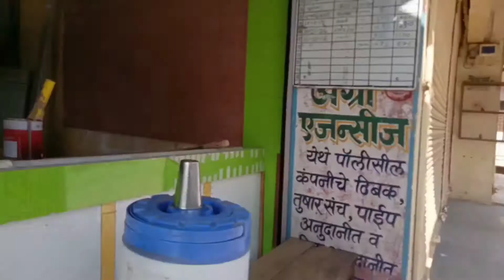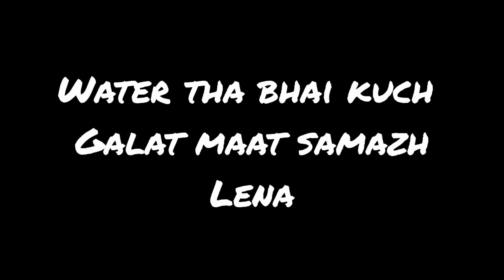Cov:d मे घर पे रहो और ये game खेलो //Shop Renovation // Enjoying with Family // DDR BHAU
Covid मे घर पे रहो और ये game खेलो //Shop Renovation //

आप सब घर पे रहकर family के सात time spend करो ख्याल रखो अपनी family का
corona के cases बहोत बढ रहे है
आप से विनंती करता हू मास पेहेने रखो
अपने हात senetized करो ..